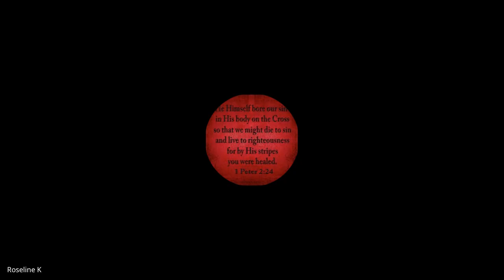John & 1,2,3 John | Lecture 18: BC301-John-20231011